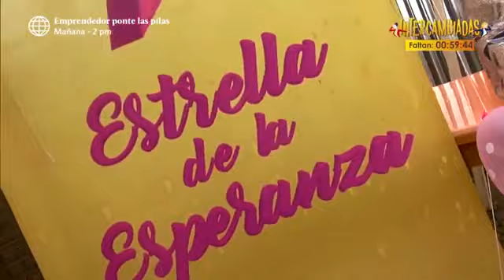El Reventonazo de la Chola: Deyvis Orosco cantó "Pecadora" a dúo con su papá Johnny Orosco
Deyvis Orosco cumplió reto en "La estrella de la esperanza" para ayudar a asentamiento humano.